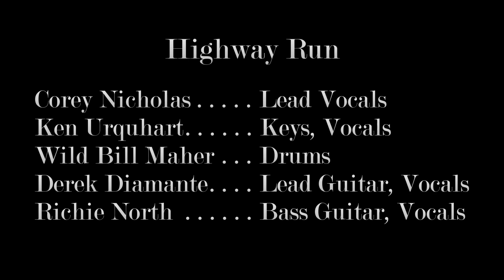Highway Run - Smokin' (Garlic Fest 1/31/16)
Highway Run performing Boston's "Smokin'" at the 17th Annual Delray Beach Garlic Festival, Delray Beach, FL - 01/31/16.

Corey Nicholas – Lead Vocals
Ken Urquhart – Keys, Vocals
Wild Bill Maher – Drums
Derek Diamante – Lead Guitar, Vocals
Richie North  – Bass Guitar, Vocals

Video from Panasonic Lumix DMC-FZ60 camera; audio from external audio-technica Pro24 XY stereo condenser mic.